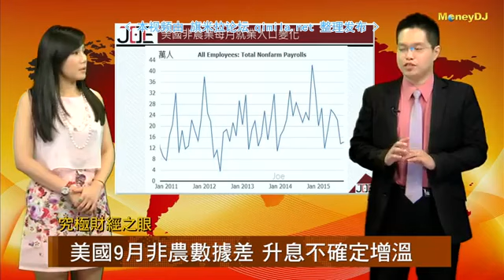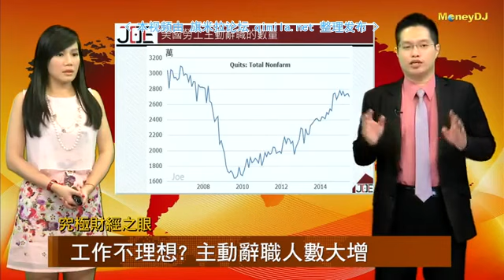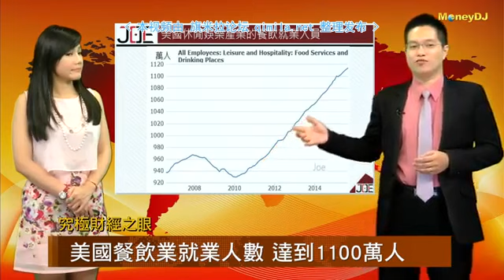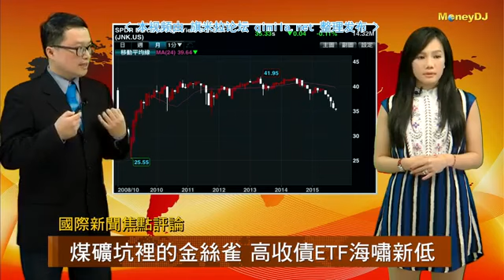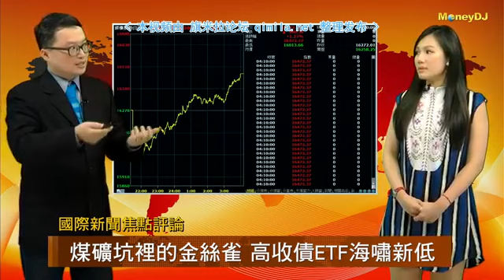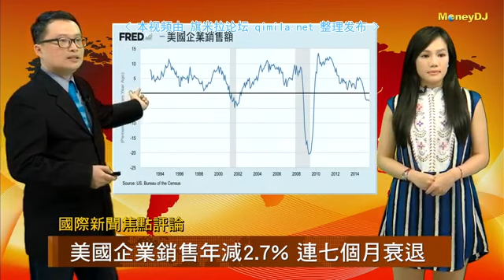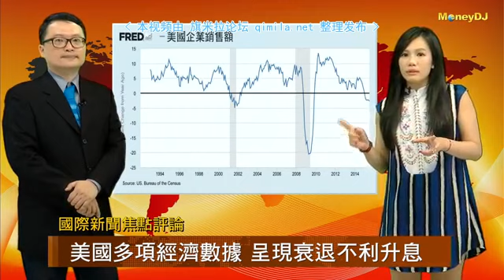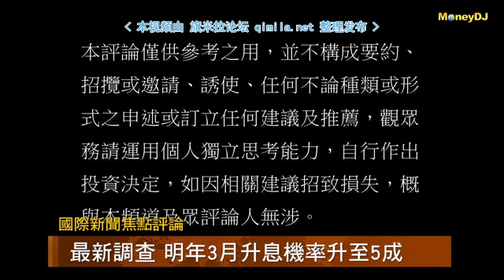究极财经之眼2015 10 10